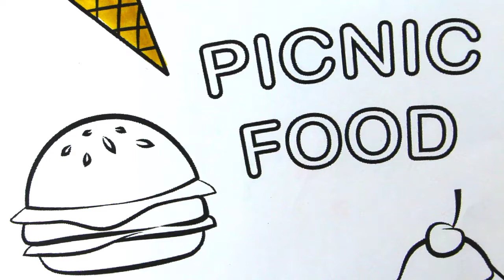how to draw picnic food | coloring picnic food